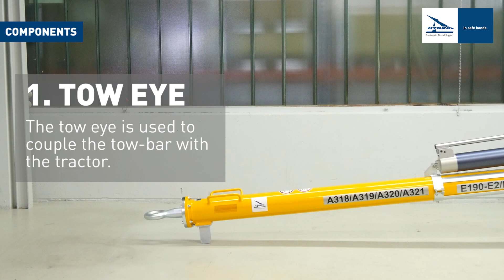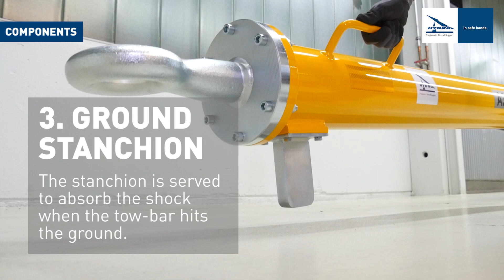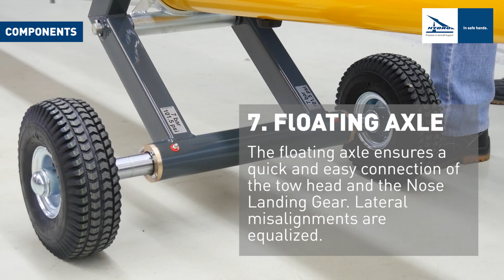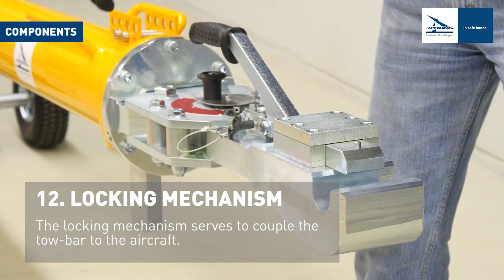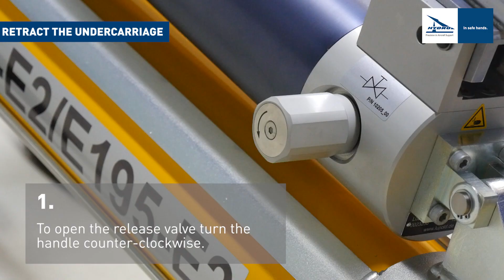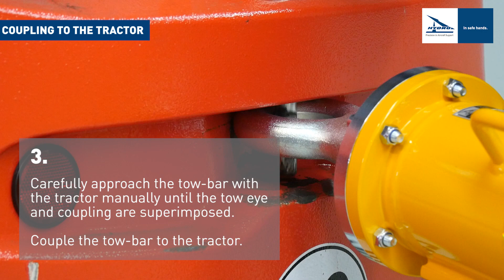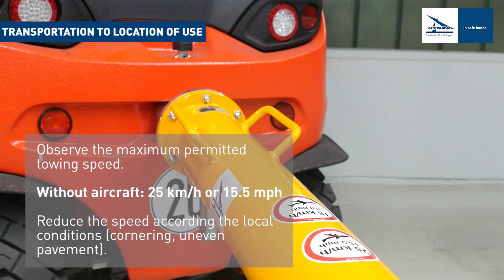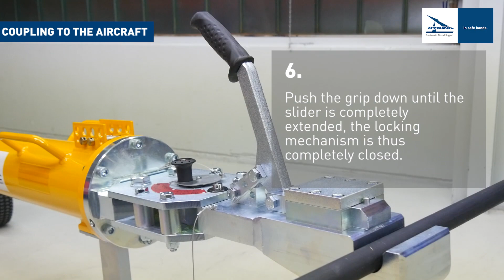How to operate... TOWUNIV9 aircraft tow-bar | HYDRO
HYDRO universal tow-bars are specially designed to suit multiple aircraft types. They are fully equipped with multi-purpose tow-head, tow-eye and undercarriage. Easy and tool-less change of a ball lock pin allows to serve a wide range of aircraft applications.